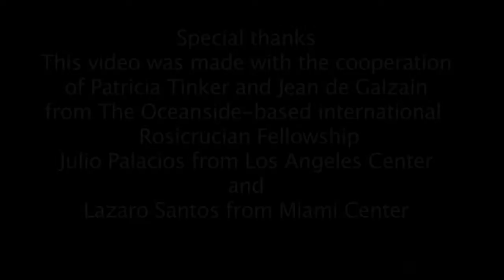Siège de l'Association rosicrucienne Max Heindel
L'Association Rosicrucienne (The Rosicrucian Fellowship) est une association chrétienne internationale ayant pour objet la diffusion dans le monde de la philosophie ésotérique chrétienne, et ainsi, lever le voile sur les mystères de l'origine, l'évolution et le développement futur du Monde et de l'Homme.
Cet enseignement était autrefois donné secrètement à quelques personnes dans « l'Ecole des mystères » de la Rose-Croix. Il est maintenant accessible à tous.